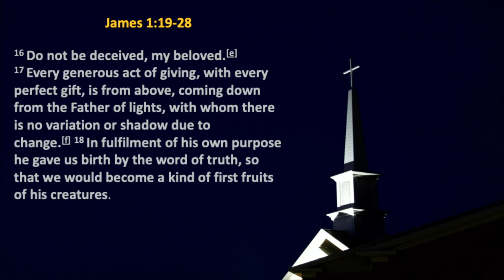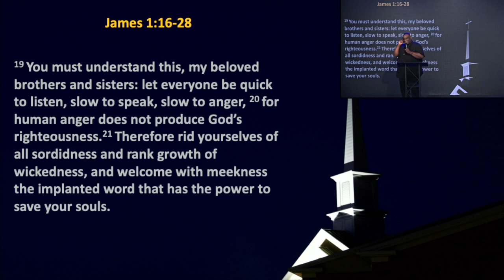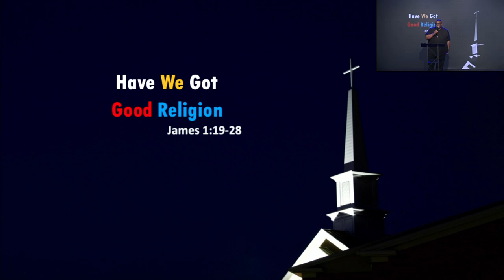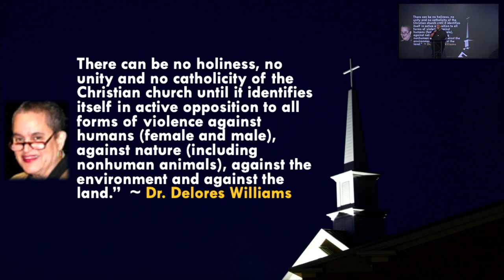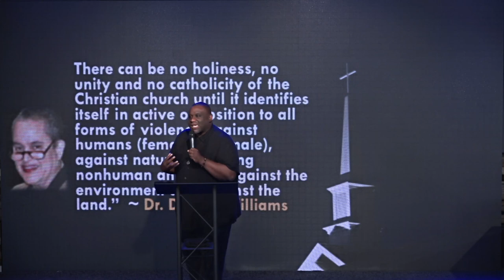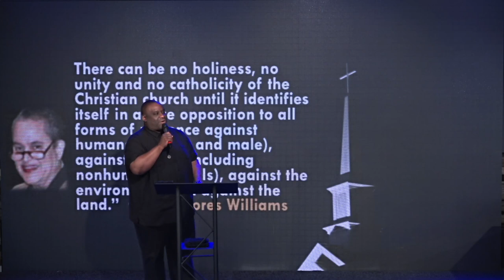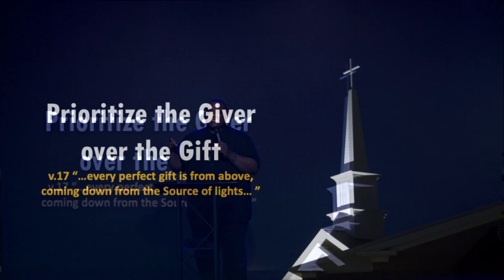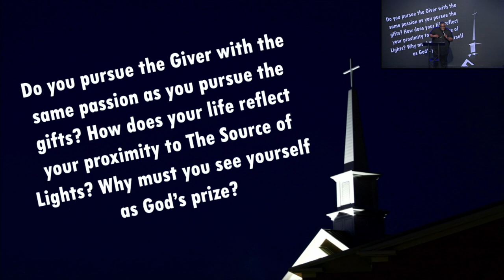Have We Got Good Religion by Pastor Michael McBride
Welcome, and thank you for streaming with us. Watch this sermon entitled, "Have We Got Good Religion" by Pastor Michael McBride

Attach your seed to this ministry, sow into good soil and help us spread the good news. or text dollar amount [space] and tithe or offering to 84321 [Example: 50 offering (for a donation of $50)]